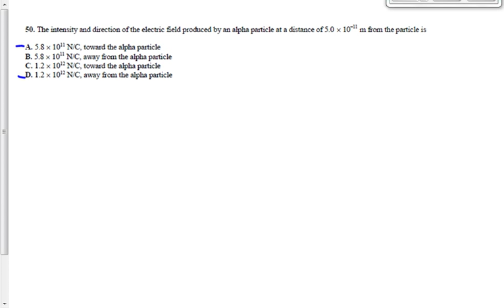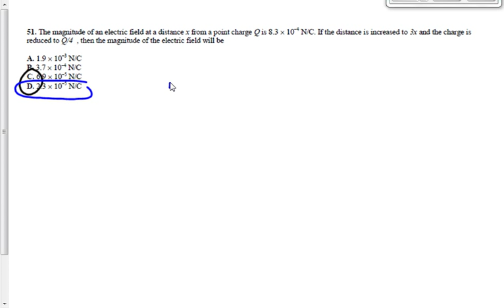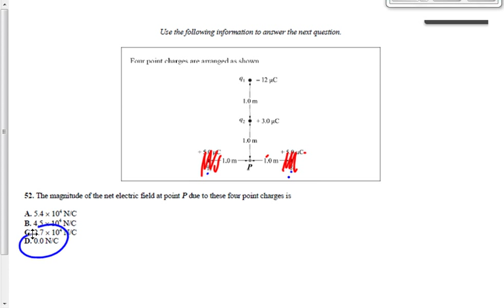(208-13F) Electric Field Multiple Choice Questions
Some practice multiple choice questions involving electric fields.